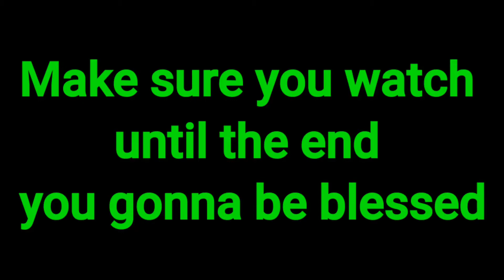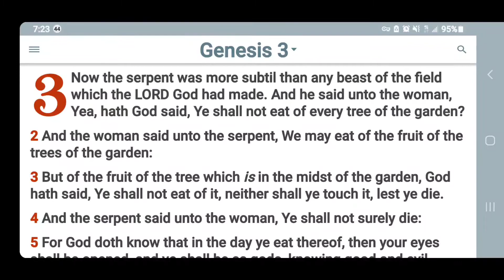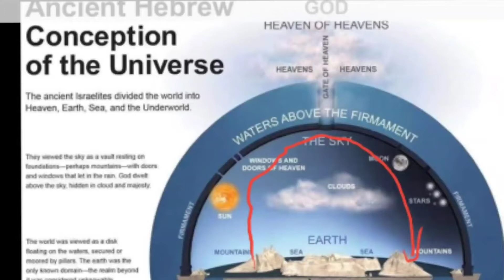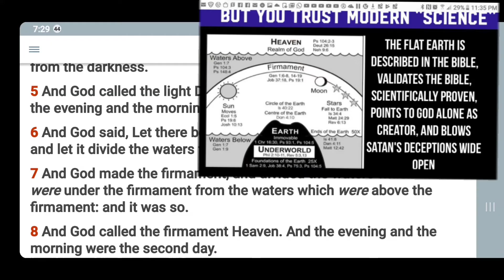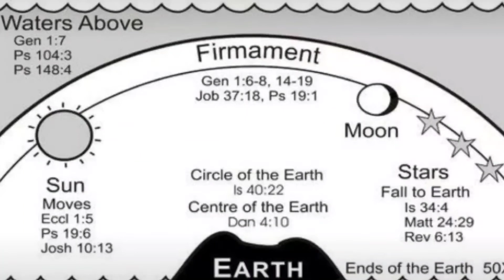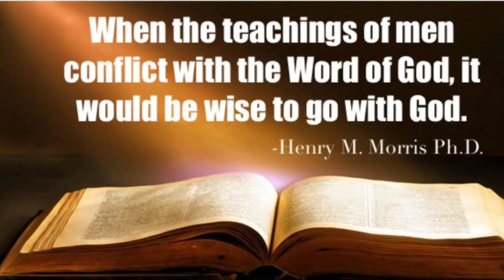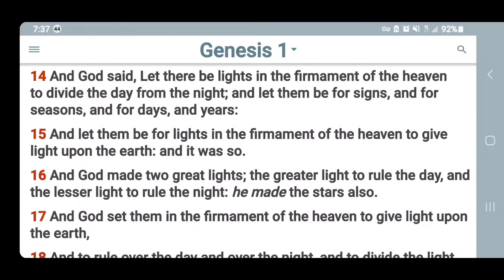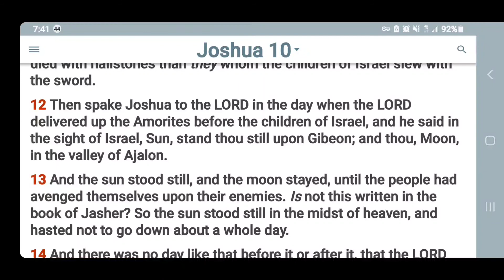what does God say about Planet( Mars Pluto ect) and space, moon landing. Are they fake or real?